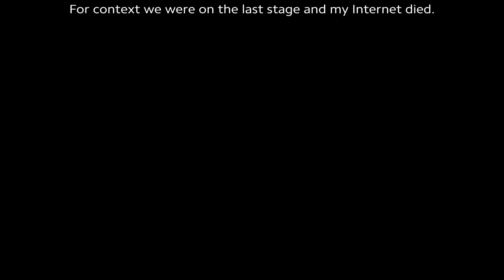Infinite makes Risk of rain so much more funny